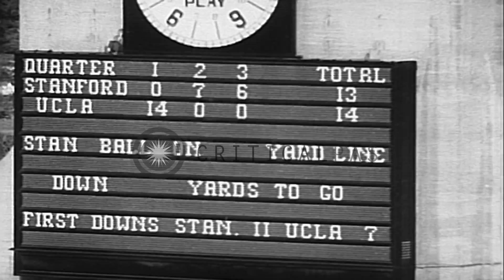UCLA beats Stanford Indians 14-13 to win a football match, as spectators cheer fo...HD Stock Footage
UCLA beats Stanford Indians 14-13 to win a football match, as spectators cheer for their teams, in Los Angeles California.

A football match between University of California Los Angeles (UCLA) and Stanford Indians at Los Angeles, California. The Bruins of UCLA scored twice in the first period and go on to win an upset 14- 13 victory over Stanford Indians. A huge crowd of spectators cheers for its respective teams. Location: Los Angeles California. Date: November 5, 1956.

57,000+ broadcast-quality historic clips for immediate download.